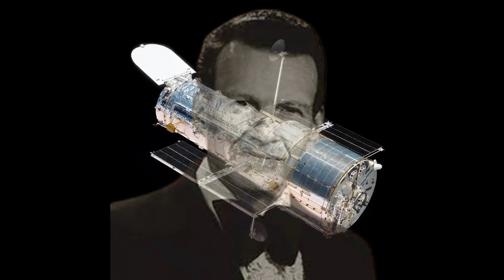LAS SIETE RAZAS | Samael Aun Weor